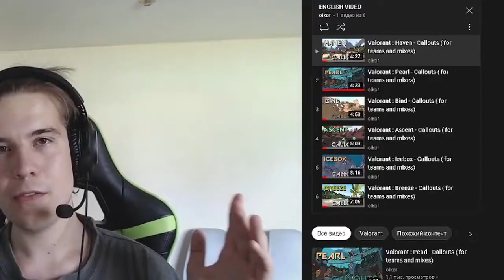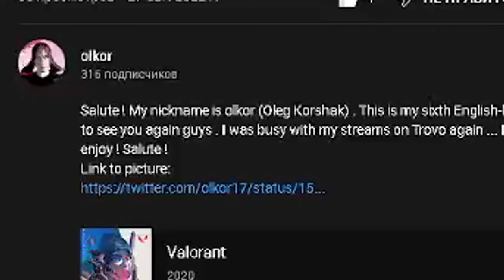HOW U CAN CHANGE UR OWN TEAM | VALORANT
Salute Everyone!
My name is Oleg Korshak - olkor . What if ur own team have one problem - they dont realise that any abilities on map can change everything - and information about any abilities too !
 If you do this, your game will get better ! And now realize that most teams - do not take this into account at all - you still have a chance - to rise to the top !
Dont try use this information in ranked solo queue games - its only for teams or mixes!
Salute !